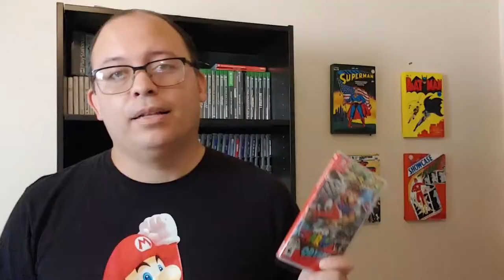Super Mario Odyssey Review - The Brotherhood of Gaming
"With Gene finally getting a Nintendo Switch, we decided to do a review of Super Mario Odyssey.  With the new collection Super Mario 3D All-Stars about to be release Mario is in the spotlight again, so why not look at his last 3D adventure.  Here is our review!  Enjoy!

CHAPTER LIST:

00:00 - INTRO
02:34 - STORY
04:22 - GAMEPLAY
07:35 - MUSIC
08:07 - GRAPHICS
08:31 - FINAL CALL